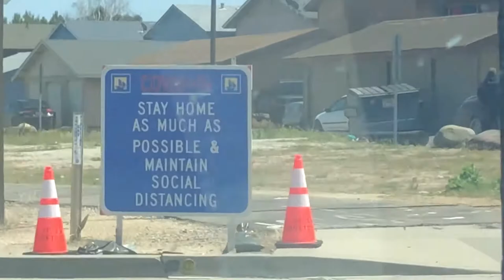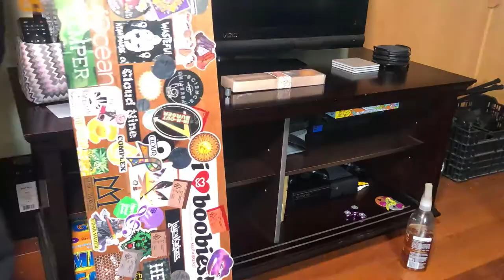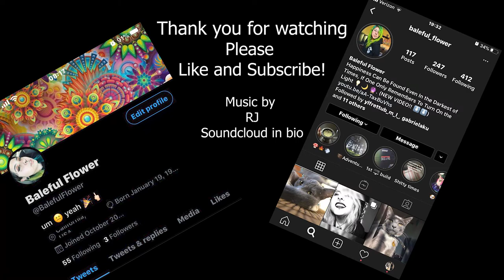EVERYTHING is Packed! || Flea Problem (2/2) || Vlog #8 || Baleful Flower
Sorry if these past two videos weren't your cup of tea. I have some better projects coming! I also just like to record everyday things/problems and this was a great example of it. Thank you!